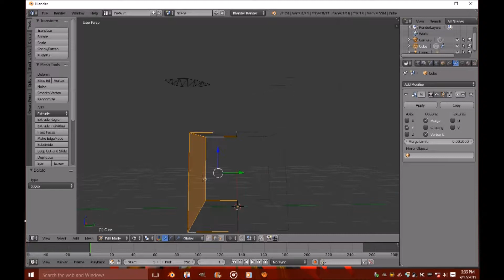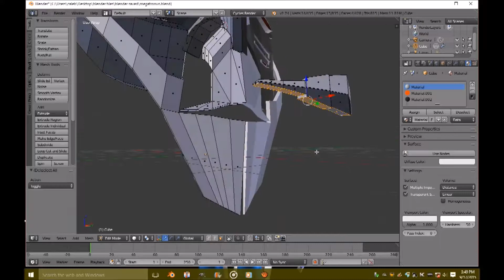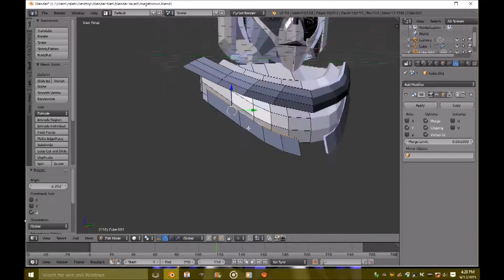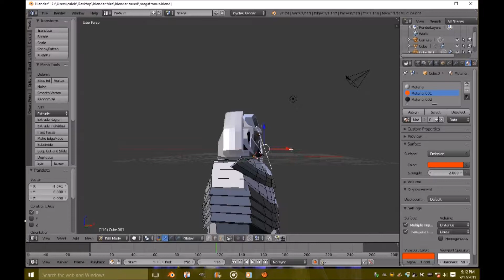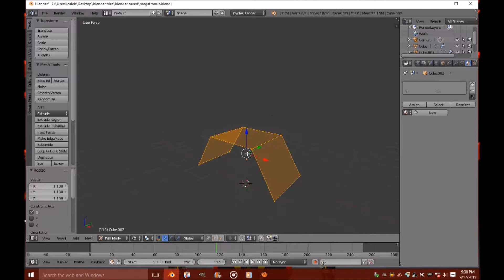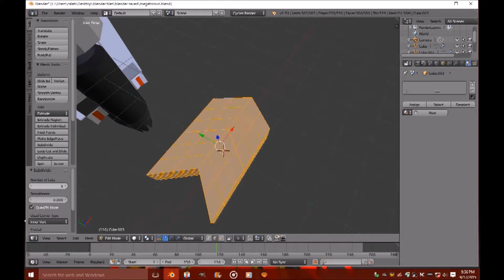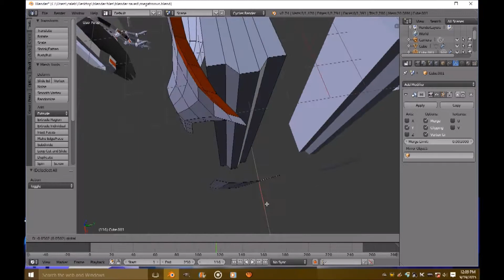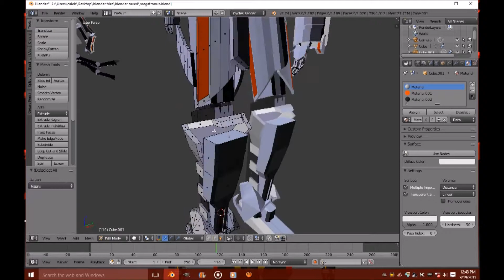Megatronus Timelapse (Blender 3D)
In this video I make Megatronus. I need to do some more work on him in the future, but here he is for now. He is one of the thirteen primes.

I claim no rights to any of the music used.

Check out my facebook page called, "They thirteen Primes" for more transformers like this, and for the final pictures to download.